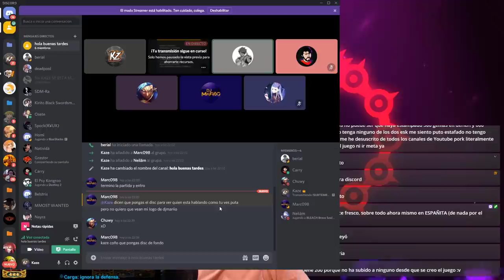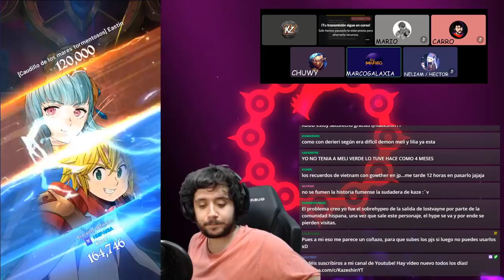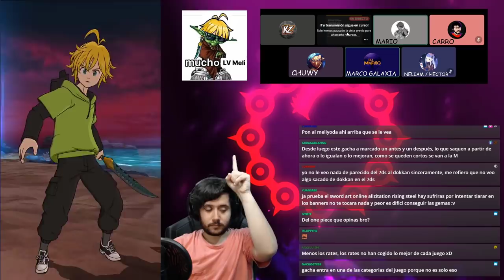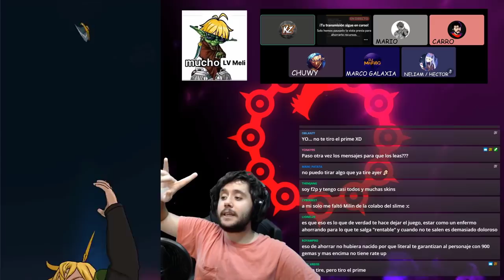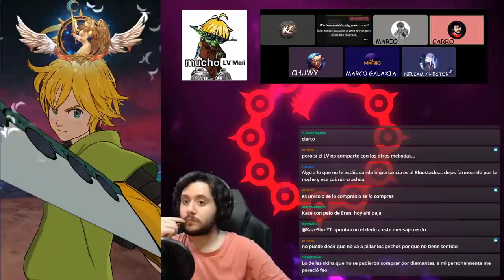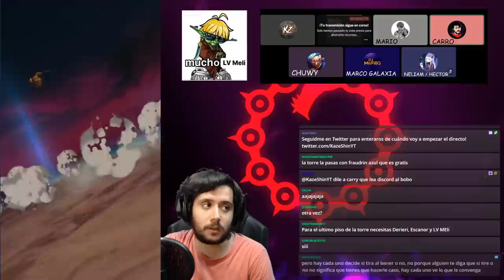PRIMER PODCAST 7DS ESPAÑOL | EL ESTADO ACTUAL DE GRAND CROSS CON @CarryEnfurecido | DIRECTO RESUBIDO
► REDES

► FUENTES REDDIT